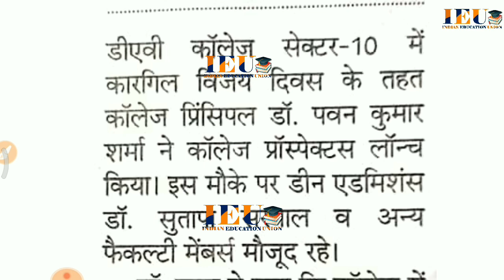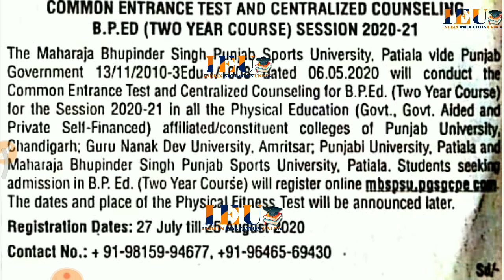Important admission update 12th students latest news | pseb latest 12th class result july 2020 new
New admission process 12th class students

Or

*UNIVERSITY LATEST NEWS LAST VIDEO*

indianeducationunion ieu science math sst panjab University punjabi University latest news guru nanak dev university latest updates today news punjab University exams English ettdityari allpreparation NEW job
Ett new posts answer key
PSTET answer key
PSTET 2018 answer key
Grace marks
Pstet grace
2017 grace pstet
Answer key 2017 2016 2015
10th calss syllabus, Most important mcq,
ETT_SECOND_PAPPER_SCIENCEtt second paper,, ett 2nd Paper,master cadre exam date expected ,ett second papper
mastercadre
Who can apply for meritorious school | Most important information | 65% eligible? | exam date? | ਕਦੋਂ ਹੋਵੇਗਾ ਪੇਪਰ | kado hove 12th class result 2020 calss 12 pseb result

Ett second paper social science
Ett 2nd Paper master cadre punjab patvari